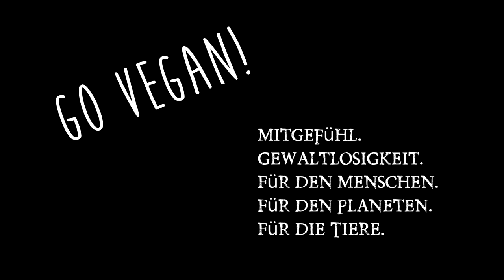Tampons krebserregend! Monsanto Glyphosat Gift in 85% der Tampons gefunden! Schädlich!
Vor ein paar Tagen wurde bekannt: Monsantos Glyphosat, was krebserregend ist wurde in Baumwolle gefunden. Forscher warnen von Gebrauch von Mull binden, Tupfern, Tampons etc. .Lasst uns bewusst einkaufen und/oder verzichten!